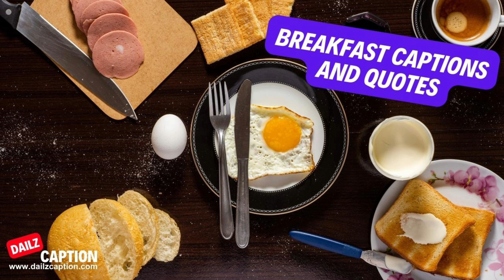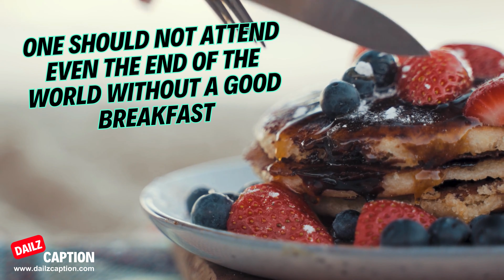Breakfast Captions & Quotes For Instagram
Are you looking for the best breakfast captions and quotes for Instagram? As we know that breakfast is the most vital part of the food we take in a day. Whether you are a fan of light bites breakfast or a heavy breakfast here is a delightful collection of captions that will add an amazing flavour to your social media accounts.

Breakfast Captions and Quotes for Instagram
Breakfast captions for Instagram
Breakfast quotes for Instagram
Breakfast Quotes
Breakfast Captions
Top Breakfast Quotes
Beautiful Food quotes
short insta captions 2024 |
Instagram captions for morning meals
Creative breakfast captions
Funny breakfast quotes
Best breakfast captions
Breakfast Instagram post ideas
Catchy brunch quotes
Quirky morning captions
Instagram captions for breakfast lovers
Clever brunch captions
Witty breakfast quotes
Caption ideas for breakfast posts
Breakfast time Instagram captions
Delicious breakfast quotes
Brunch inspiration for Instagram
Captions for breakfast food photos
Breakfast captions for WhatsApp status
WhatsApp status quotes for breakfast
Short breakfast captions for status
Funny breakfast status captions
Best breakfast quotes for WhatsApp
Quick breakfast status ideas
Captions for morning status updates
Breakfast-themed WhatsApp status messages
Creative status quotes for breakfast lovers
Wholesome breakfast status sayings
Clever captions for breakfast status
Breakfast time status captions
Short captions for morning moments
Motivational breakfast status updates
WhatsApp status captions for food photos
Breakfast inspiration for status updates
Captions for sharing breakfast memories on WhatsApp
Food Instagram Captions || caption for delicious food
FOOD CAPTION FOR INSTAGRAM
Breakfast Cereal Captions For Instagram
Breakfast instagram story
Breakfast whatsapp status
Breakfast status for whatsapp
Breakfast status
Breakfast reels
Food Captions
Short Breakfast Captions
Morning Breakfast Captions